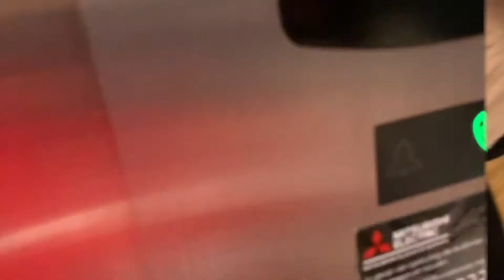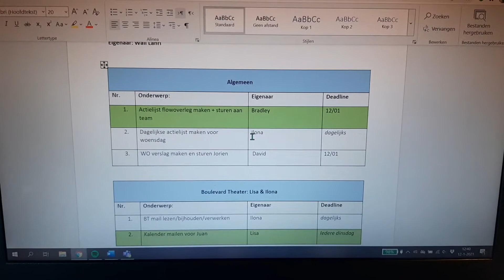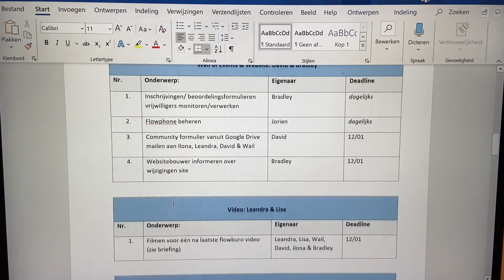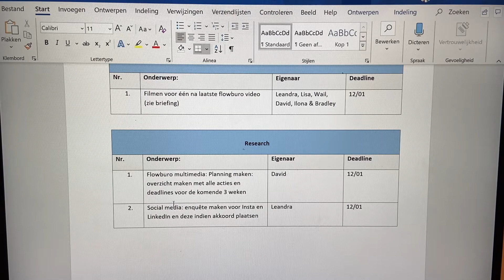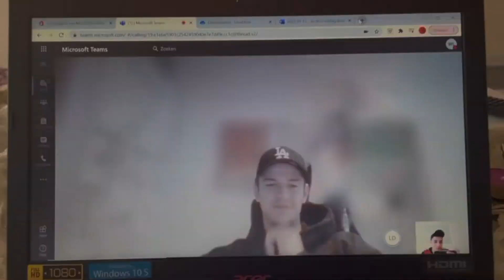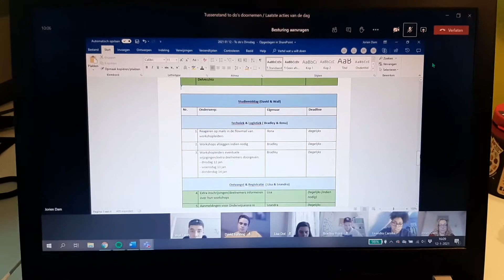stage tijdens lockdown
Vandaag zijn wij er weer met onze een na laatste video!

In deze video zullen wij laten zien hoe wij te werk gaan tijdens de lockdown.
We hopen dat je de video leuk vind en wensen je veel kijk plezier!